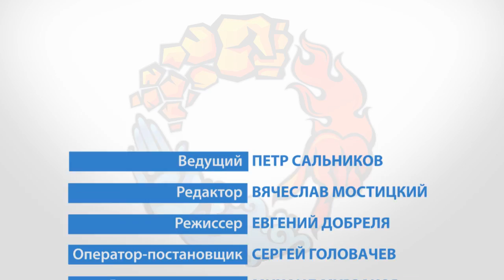Kanobu.Update (20.06.12)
Присоединяйтесь к обсуждению:
В новом Kanobu.Update: провальной перезапуск Syndicate (2012), новая версия Okami, новая жизнь "ачивментов" для Xbox 360 и многоо другое.
Интересное на "Канобу":
-Скорбим и помним: рецензия на Batman: Arkham City -- Harley Quinn's Revenge